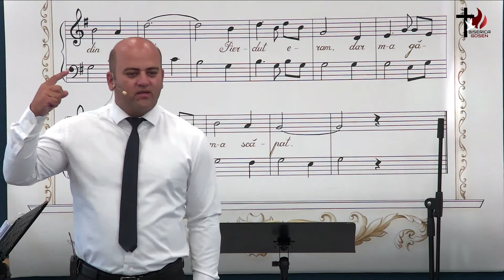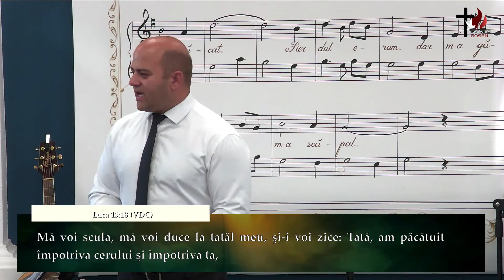Todor Neluțu - Faceți avere la copii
📺  Urmărește LIVE fiecare program pe canalul de Youtube si Facebook